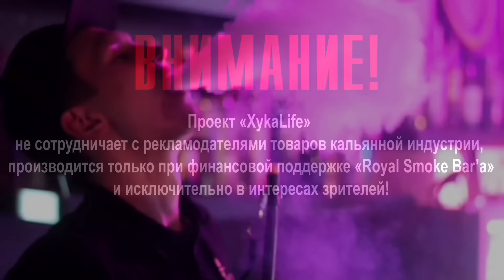DimZol hookah/Обзор кальяна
Обзор на кальян от Дмитрия Золотова.
Кальян DimZol выполнен из нержавеющей стали.
Дешевый кальян из нержавеющей стали родом из Самары.